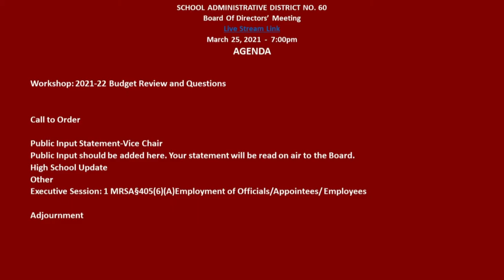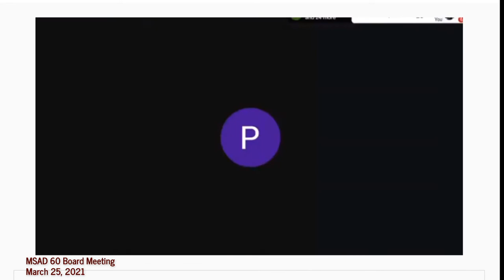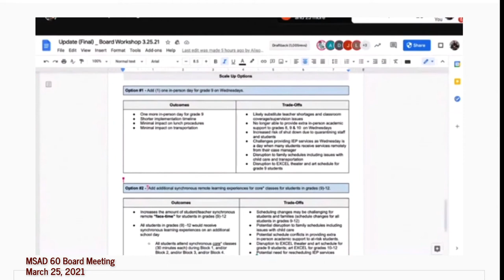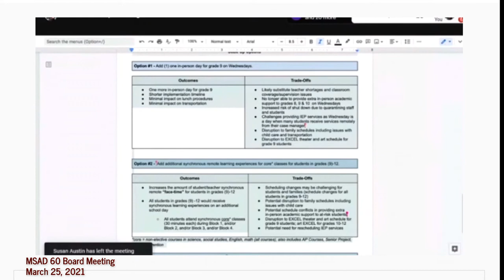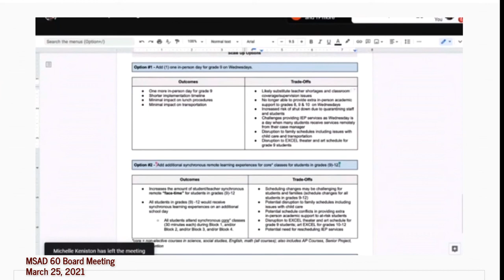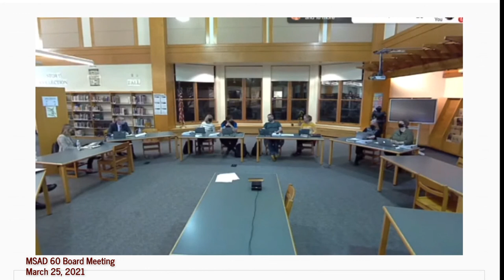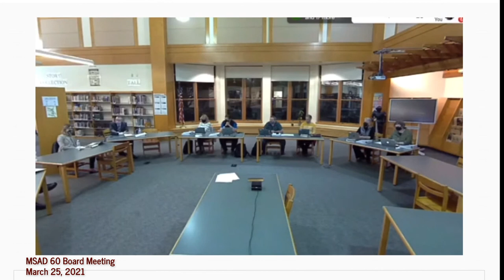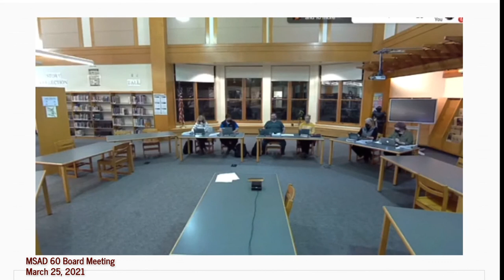MSAD 60 Board Meeting 2021 03 25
Agenda is in the front.